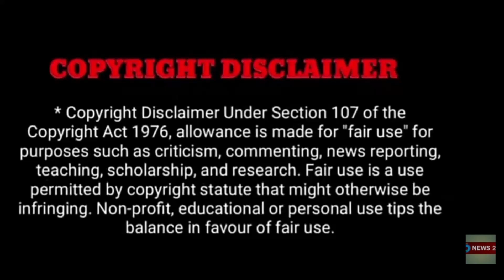"🔴தமிழ்சினிமா மூத்த நடிகை ரேகா திடீர் மரணம்.!"